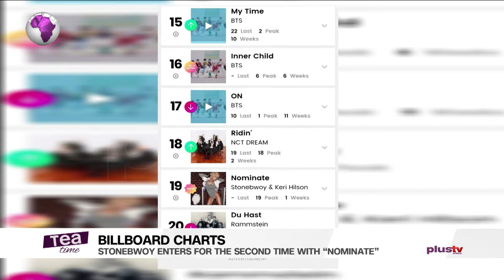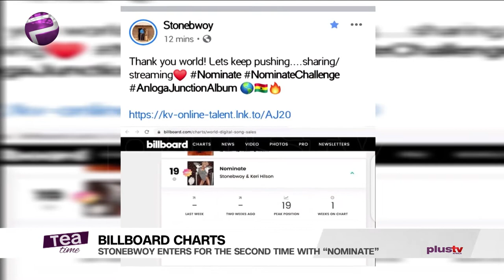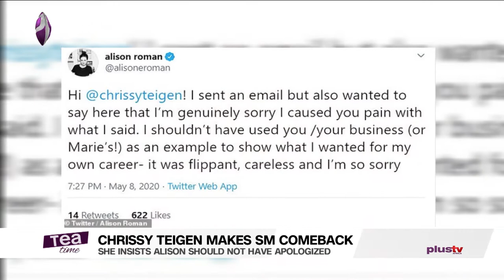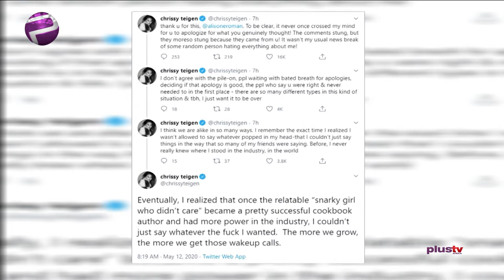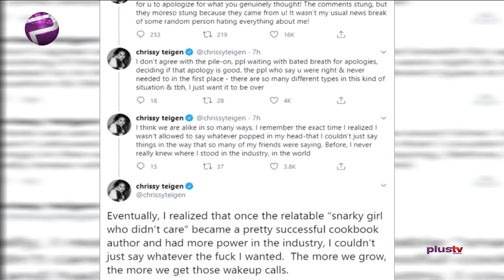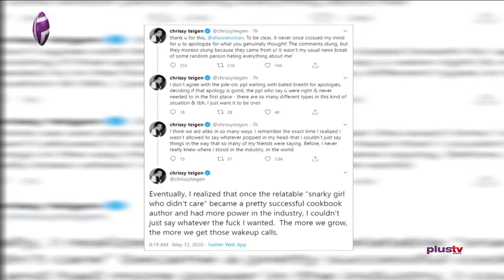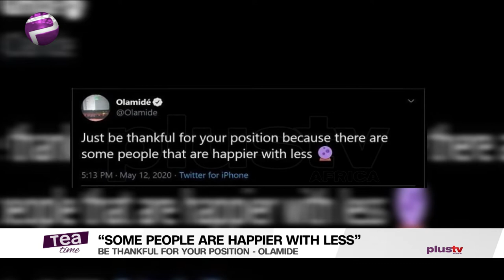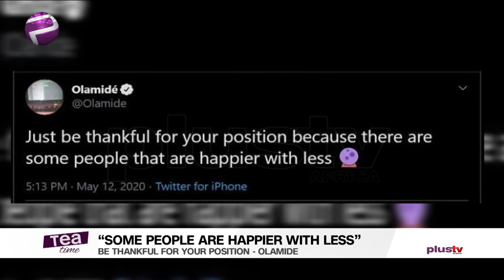Tea Time (Entertainment Show); Wednesday,May 13th (Morning Show)